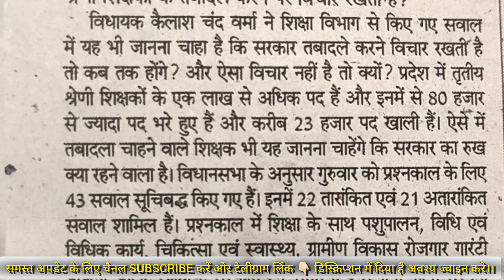तृतीय श्रेणी शिक्षक तबादलों पर आज सरकार का रुख होगा स्पष्ट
*** ABOUT ME ***🔴

बड़ी खबर
3rd ग्रेड शिक्षकों के लिए जरूरी संदेश
3rd Grade Transfer Headlines
Teacher Transfer News
3rd ग्रेड शिक्षकों के ट्रांसफर से जुड़ी खबरें
3rd Grade Transfer News
Teacher Transfer news today
Latest news
जल्द होंगे तृतीय श्रेणी शिक्षकों के ट्रांसफर
Teacher Transfer
3rd Grade transfer News
Teacher Transfer News
News
तृतीय श्रेणी शिक्षकों के स्थानांतरण से जुड़ी खबरें
3rd Grade Transfer

3rd grade teacher transfer latest news ,